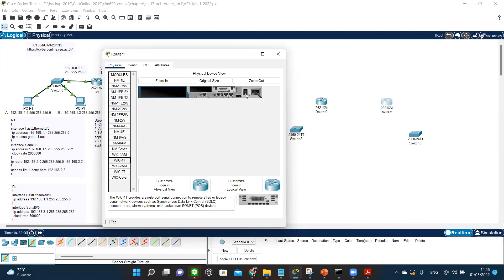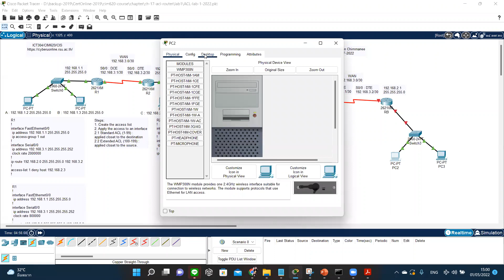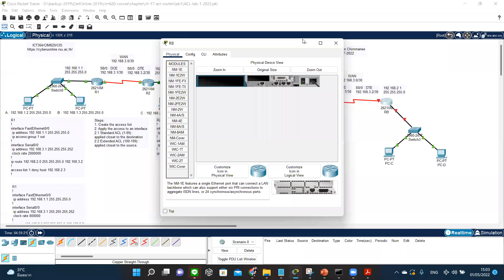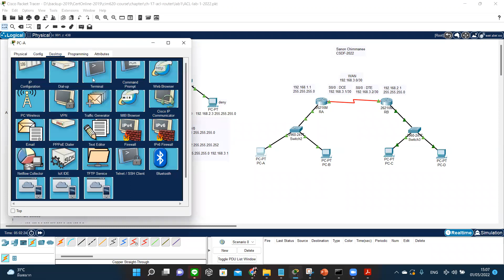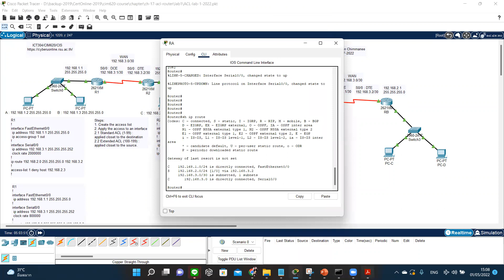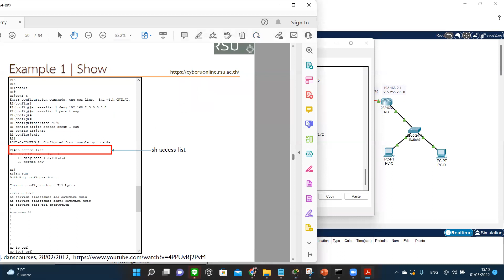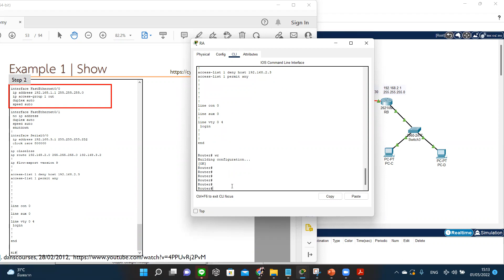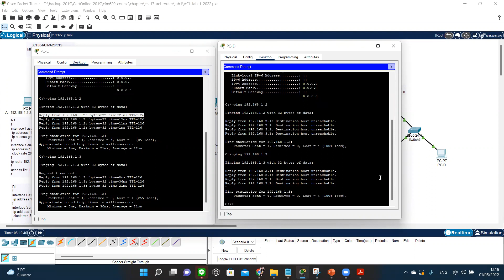[34]-CSDF-net-ACL-lab1-pkt | 01052565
ไฟล์ [12]-cim620-ACL-RT-25102019